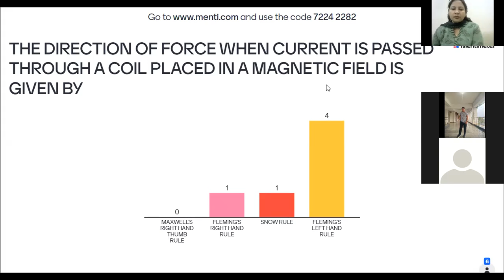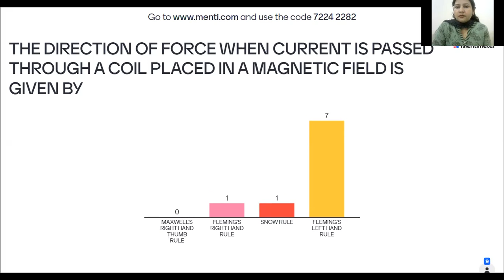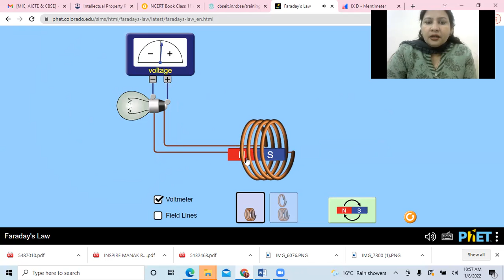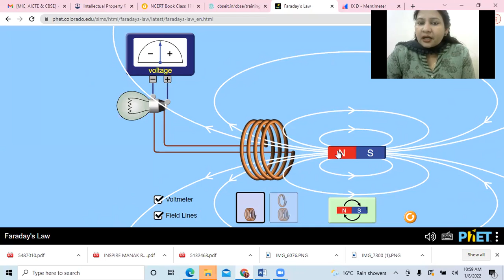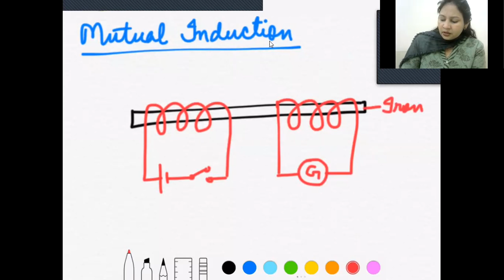8-1-2022_ CLASS X D_ PHYSICS_ EMI